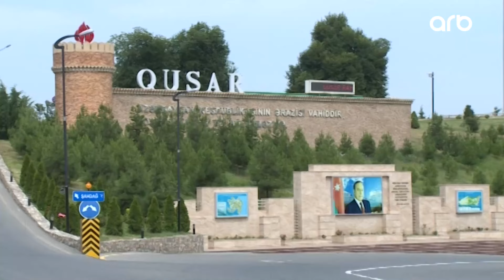ARB Xəbər (23.07.2024)